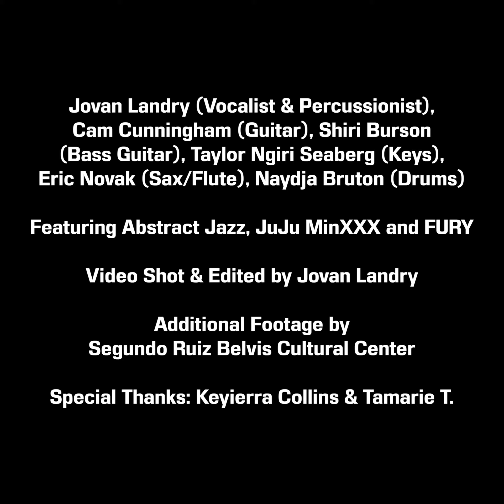Jovan Landry Performs at Sounds of Solidarity (Show Recap)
Thank you Segundo Ruiz Belvis Cultural Center for giving me this opportunity! This was the first time I'd played percussions on my set, it was pretty iconic, to say the least.

Watch the live stream of my entire set on the SRBCC Facebook

Drums: Naydja Bruton
Bass: Shiri Burson
Guitar: Cam Cunningham
Sax/Flute: Eric Novak
Keys: Taylor Ngiri
Featured Vocalists: FURY, JuJu MinXXX, and AbStract JazZ
Special Thanks: Keyierra Collins, Tamarie T & Thee Elektra Kumpany